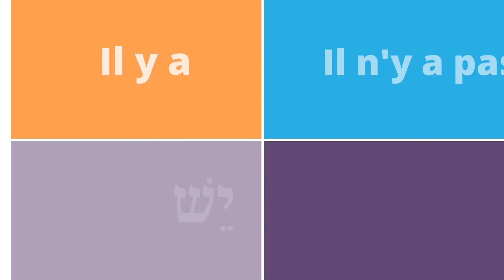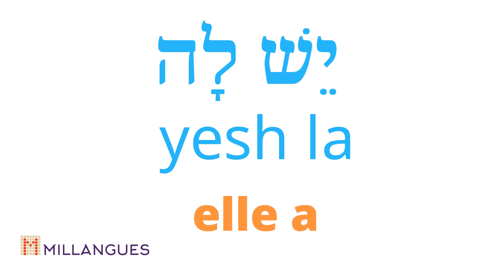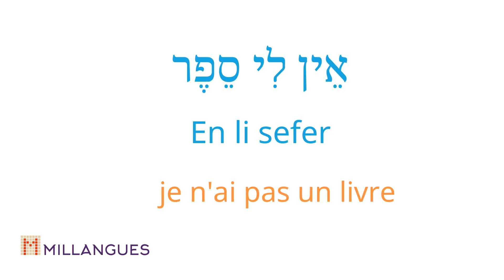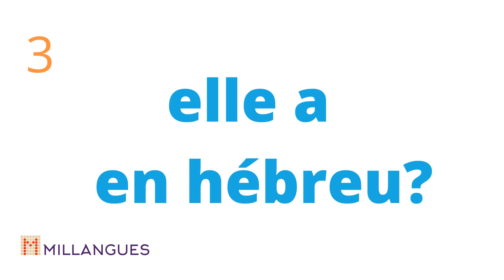Apprendre l'hébreu- Le verbe Avoir en Hébreu יש לי / אין לי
Bonjour,
Dans cette vidéo, je vous explique comment obtenir le verbe avoir en hébreu
יש לי / אין לי

Cordialement,
Dan